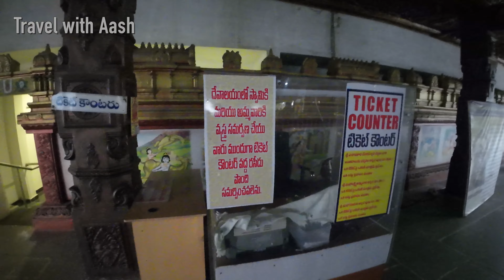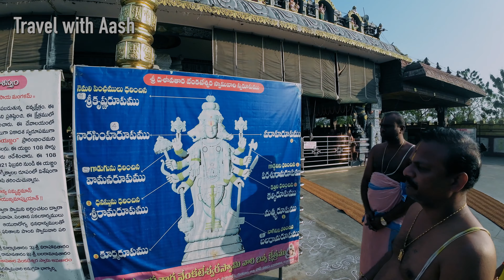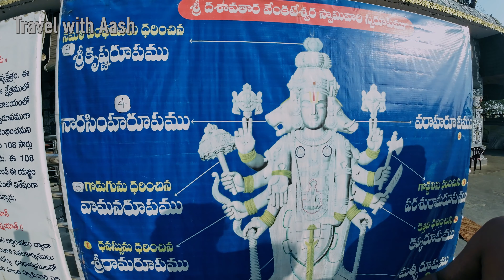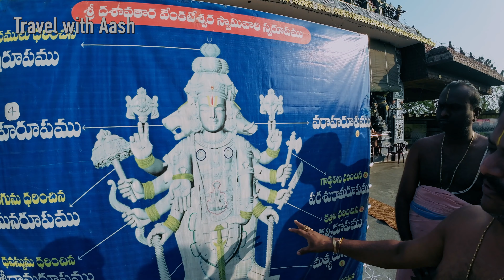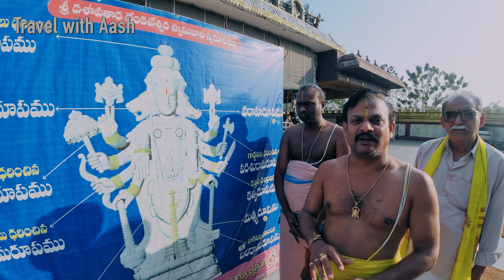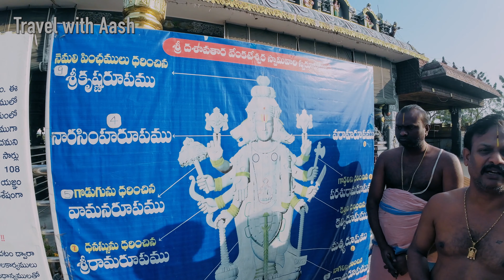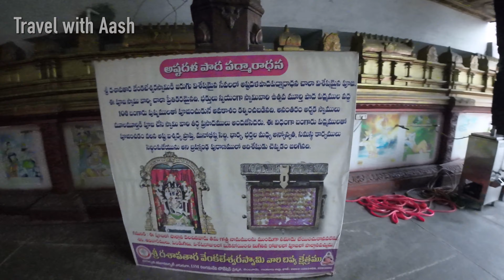Sri Dasavatara Venkateswara Swamy Temple | Namburu | Alcazar | Vijayawada | Travel with Aash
00:06 Start
00:45 Route Map
02:48 Toll plaza
04:30 Temple
05:58 Info about Temple
22:10 End

This video is all about exploring Sri Dasavatara Venkateswara Swamy Temple, which is located at Namburu near to Vijayawasa, with POV mode and direction information.

Title: Haratanaya Sree
Artist:    Veena Kinhal.